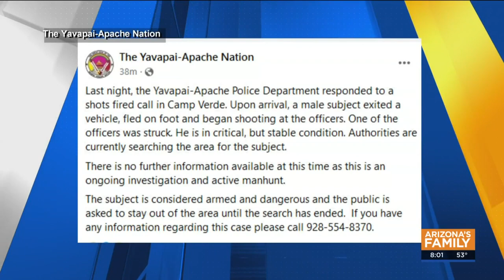Wounded tribal officer in critical but stable condition, search for shooter continues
A manhunt is underway for a man who shot a tribal officer near Camp Verde Wednesday night.